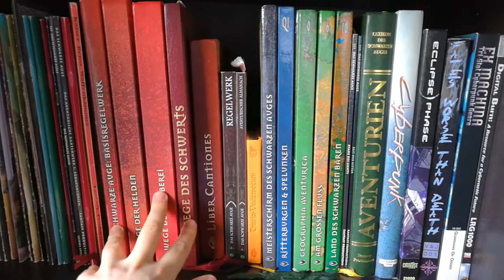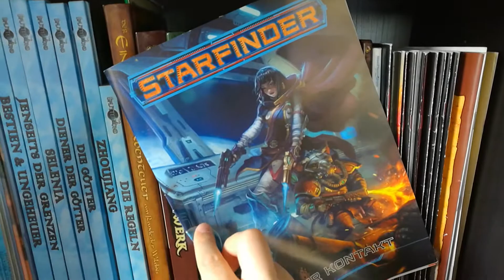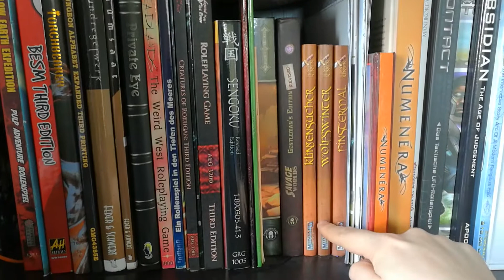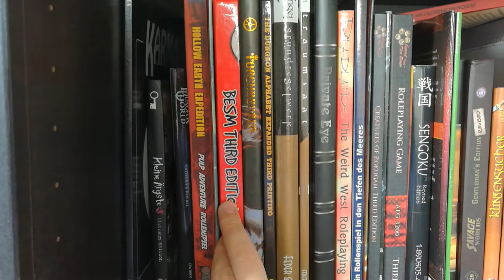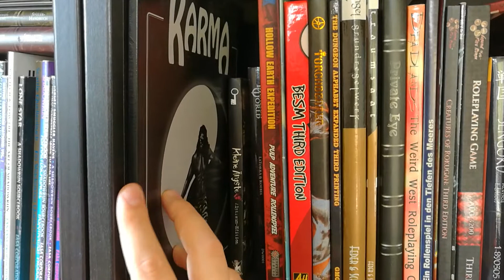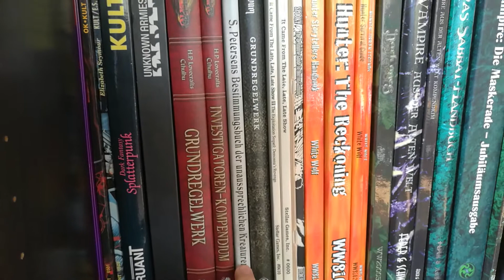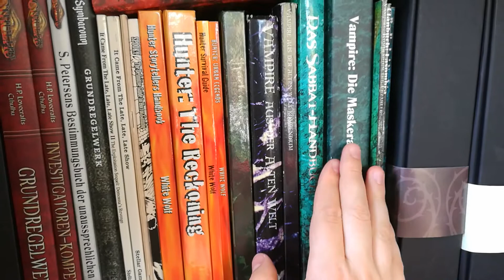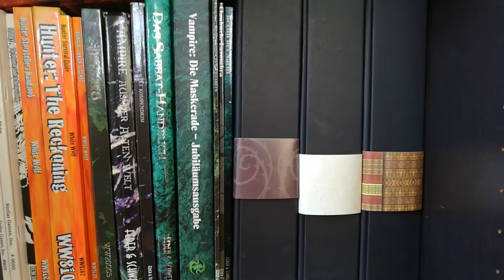Shelfie - Jonas zeigt seine Rollenspielsammlung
Jonas zeigt in diesem Video seine Pen & Paper Rollenspielsammlung.